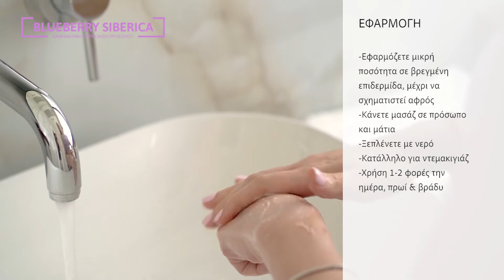Natura Siberica Blueberry Siberica | Σειρά Καθημερινής Περιποίησης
Γνωρίστε τη νέα σειρά Blueberry Siberica, με βάση τα άγρια blueberries! Πρόκειται για μια αντιοξειδωτική και ενυδατική σειρά, κατάλληλη για όλες τις επιδερμίδες, για όλες τις ηλικίες και 100% vegan.🌿

Τα άγρια blueberries, αναπτύσσονται σε σκληρές συνθήκες στην Τάιγκα και περιέχουν μεγάλη ποσότητα πολύτιμων αντιοξειδωτικών ανθοκυανινών. Είναι, επίσης, πλούσια σε βήτα καροτίνη και βιταμίνες Β, που προσθέτουν λάμψη, αφήνοντας το δέρμα ενυδατωμένο και απαλό.

✨Η σειρά αποτελείται από 8 εξαιρετικά προϊόντα, απαραίτητα για την καθημερινή περιποίηση του προσώπου σας. Θα δείτε την επιδερμίδα λαμπερή και υγιή επιδερμίδα χάρη στα φιλικά προς την επιδερμίδα συστατικά που περιέχει η σειρά.

Vita4you.gr - Μεγάλη συλλογή σε συμπληρώματα διατροφής, καλλυντικά και βιολογικά προϊόντα με έκπτωση έως -60%!

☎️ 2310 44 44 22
Το περιεχόμενο του παρόντος video δεν αποτελεί και δεν θα πρέπει να εκληφθεί ως ιατρική συμβουλή, διάγνωση, θεραπεία ή υπόδειξη. Όλες οι πληροφορίες παρέχονται στους αναγνώστες από επαγγελματίες υγείας, αποκλειστικά και μόνο για ενημερωτικούς σκοπούς. Δεν υπάρχει καμία πρόθεση το περιεχόμενο αυτό να υποκαταστήσει την εξατομικευμένη ιατρική συμβουλή, διάγνωση, πρόγνωση ή θεραπεία.